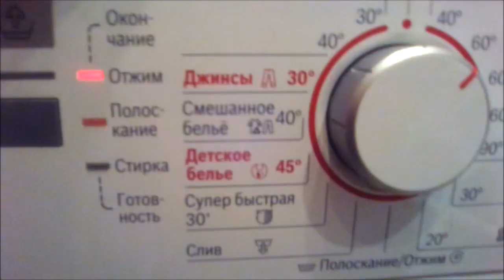БОРЬБА С БЛОХАМИ 😱. КОТИК МЕНЯ УЖЕ НЕ БОИТСЯ!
Всем привет!
В этом видео - продолжение истории найденного нами у подъезда серого котенка. Он понемногу осваивается дома, привыкаем к другим условиям. Котенок по-прежнему находится на карантине и изолирован на застекленном теплом балконе. Он весело играет, хорошо кушает. Также в этом видео я показываю и рассказываю, как стираю пеленки после котика.
Hello dears!
In this video-the continuation of the story we found at the entrance of the gray kitten. He gradually mastered the house, get used to other conditions. The kitten is still quarantined and isolated on a glazed warm balcony. He plays fun, eats well. Also in this video I show and tell how I wash diapers after a cat.
The song "Triumphant Return" belongs to the artist Audionautix.